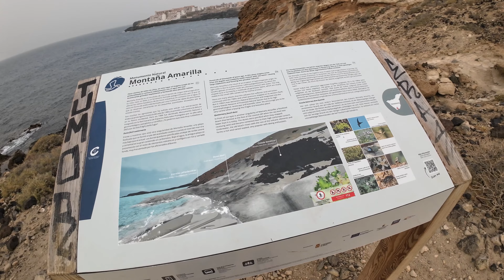Hiking in Tenerife - epitaph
15 days, it's been a ride.

00:00 Morning on the beaches around Montaña Amarilla
02:44 Short hike to Guargacho
04:21 Back to Czechia